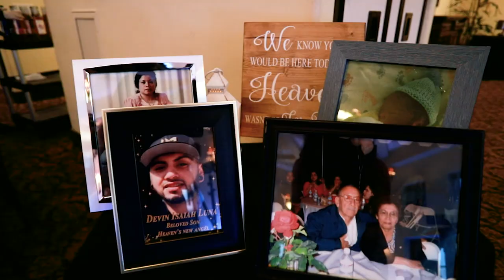Annette & Byron Wedding at Wedgewood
Photography: Everlove Photography
DJ: Steve Ferreira
Officiant: SoCal Vows